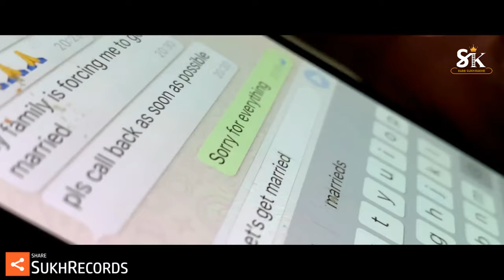Door (Full Video) - Sidhu Moose Wala | Latest Punjabi New Sad Song | Sukh Records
This is a latest Punjabi song sung and written by Sidhu Moose Wala. This song featured with Teji Sandhu and its music is given by Snappy.
Song – Door
Singer – Sidhu Moose Wala
Musicians – Snappy
Lyricists – Sidhu Moose Wala

Lyrics:
Snappy!

Ve main changi aan
Tethon door hoke
Tethon door hoke
Ve main changi aan x (2)

Changa kitta tu
Mainu chhadd gaya
Dilon kad gaya
Bann gayi haan main
Tere hathan chon choor hoke

Tethon door hoke

Tethon door hoke
Ve main changi aan haan
Hoiyan dhakke chhaaiyan
Bhariyan ve, ki akhaan ladiyan ve
Jind mariyan ve
Main haari ni, ajj khadiyan ve
Doran kattiyan tu, guddi chadhiyan ve
Bhavein hijran di sooli tangi aan
Tethon door hoke
Tethon door hoke

Tethon door hoke
Tethon door hoke
Ve main sikh gayi
Tere lareyan ton
Kinjh chawan nu hathi ghutti da
Jadon apna koi tod suttda ae
Kinjh uthi da, kinjh uthi da
Channa maut wala paar langhi aa
Tethon door hoke
Tethon door hoke

Tethon door hoke
Tethon door hoke

Thoda harkh gayi sikh parkh gayi
Dilon kaaleya ve, dilon kaaleya ve
Tere jehi pathar main vi ho gayi
Moose waleya ve, Moose waleya ve
Tere hi rangan vich rangi aan
Tethon door hoke
Tethon door hoke

Tethon door hoke
Tethon door hoke

Assi dil jaani dil mangde si
Tu shak kitta, assi koi hor nai si
Dekh tere bina vi hun jeyon rahe aan
Assi anne vi kamzor nai si